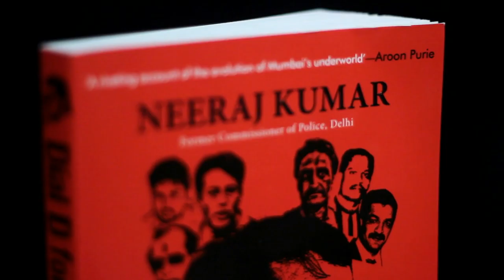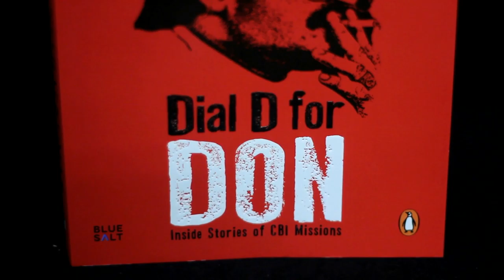Dial D for Don Book Promo